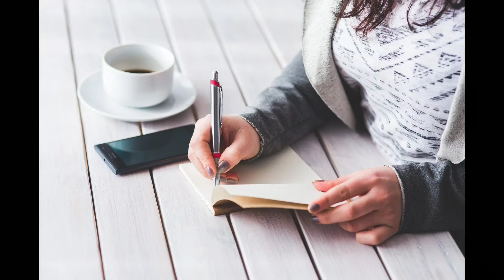قصة عقوق الأبناء 😪😪 حصلت معي وأثرت كثيرا في خاطري 😩😢 ،إسألو الله بر أولادكم داءماً 🤲اللهم 🤲 يارب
يتحمّل الوالدين مسؤولية أبنائهم منذ الولادة، وتختلف هذه المسؤولية ما بين الأب والأم بحسب ما يحتاج إليه الولد، فترى الابن يحتاج إلى أمه أكثر من أبيه في فتراتٍ معيّنةٍ من حياته، وترى العكس في فتراتٍ أخرى، وإذا لم يقم الوالدين بواجبهما تجاه الأبناء؛ فإن ذلك سينعكس سلباً على الولد نفسه، وعلى والديه، وعلى المجتمع، فينحرف الابن، ويُقابل والديه بالإساءة والعقوق، ويكون عالةً على مجتمعه، وقد قال رسول الله -صلّى الله عليه وسلّم-: (كُلُّكُمْ راعٍ، وكُلُّكُمْ مَسْؤُولٌ عن رَعِيَّتِهِ، فالأمِيرُ الذي علَى النَّاسِ راعٍ، وهو مَسْؤُولٌ عن رَعِيَّتِهِ، والرَّجُلُ راعٍ علَى أهْلِ بَيْتِهِ، وهو مَسْؤُولٌ عنْهمْ، والْمَرْأَةُ راعِيَةٌ علَى بَيْتِ بَعْلِها ووَلَدِهِ، وهي مَسْؤُولَةٌ عنْهمْ)،[١][٢] كما يعدّ الأبناء نعمةً من النِّعَم العظيمة التي أنعم الله بها على عباده، وينبغي عليهم أن يشعروا بقيمتها ويؤدّوا حقّها من خلال الحرص على تربية الأبناء تربيةً حسنةً.[٣]